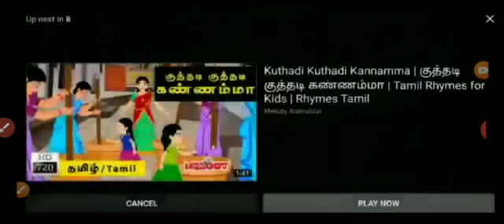LKG - TAMIL - RHYMES - சின்ன சின்ன பம்பரம்